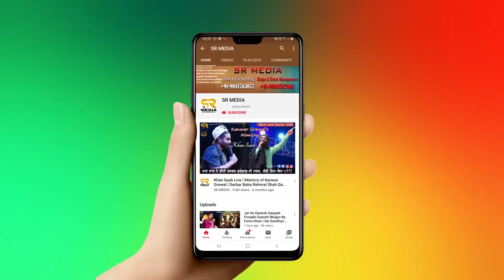Rehmat Shah De Malanga Ne Dhamaal Pani e | Rahat Ali | Darbar Baba Rehmat Shah Qadri Ji | SR Media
Naat : Rehmat Shah De Malanga Ne Dhamaal Pani e
Singer : Rahat Ali Qawwal
Darbar Baba Rehmat Shah Qadri Ji at Chandigarh, Mohali, Punjab.
Mukh sewadar Gulam Baba Munna Shah Qadri Ji
Soonk, Jainti Devi Roand, Mohali, Chandigarh, Punjab

Sardar Ali | Kasam Raab Di
main mashoor ho jawa

Live Performance Singers (Qawwal)

Sardar ali ji, Ustad Shuakat Ali Matoi Ji, Butta Mohammad, Masha Ali, Prem Qawwal, Kramat Qawwal, Munawar Ali ( shafi taki) Qawwal, Rajan gill, Khan Saab and Sufi Anchour Hemant Walia

Video​​​​ Coverage​​​​ & Editing​​​​ By : SR Media Shoot & Edit Anything Chandigarh 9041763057